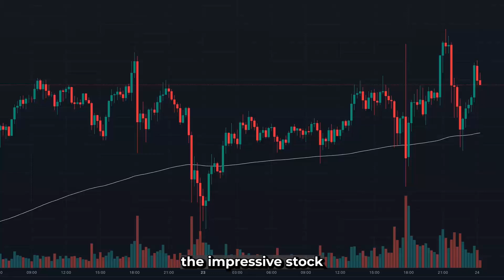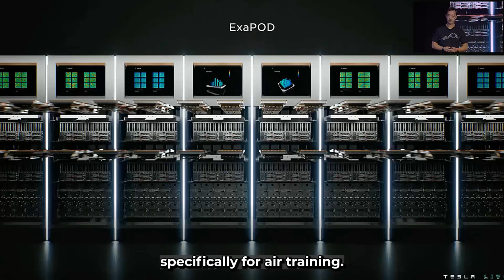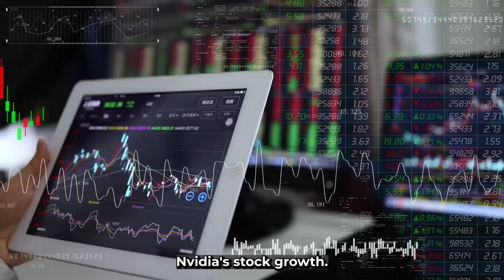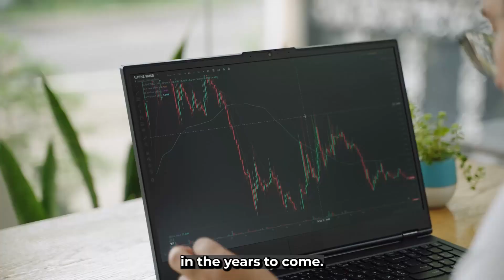"Forget Nvidia This Is The Most Undervalued AI Play.." Dan Ives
- 00:57 🚗 Tesla as AI play

  - Tesla is considered the most undervalued AI play in the market.

- 02:17 💡 Tesla's full self-driving technology

  - Tesla's AI focus is not just on robo-taxis but full self-driving capabilities.
  - The company could potentially double its stock value in the next 12-18 months.
  - Tesla has a significant advantage in AI development due to its real-world driving data.

- 03:41 🤖 Tesla's Dojo supercomputer for AI training

  - Tesla's Dojo supercomputer is set to redefine its AI capabilities.
  - Dojo accelerates the development of advanced AI models beyond autonomous driving.
  - Tesla's AI ambitions extend to diverse fields like robotics, energy management, and humanoid robots.

- 06:12 💎 Tesla's AI market potential

  - Tesla's AI technology remains undervalued despite its AI capabilities.
  - Tesla's vertically integrated approach in AI development could surpass Nvidia's growth trajectory.
  - Investor focus on Tesla's EV business overlooks the immense value of its AI technology.

- 08:16 🌐 Tesla's future in AI

  - Tesla's stock performance could outperform Nvidia in the future due to its AI initiatives.
  - As Tesla solidifies its position as a leading AI player, investors could reap substantial rewards.
  - Tesla's commitment to AI research and development could place it at the forefront of the next technological revolution.